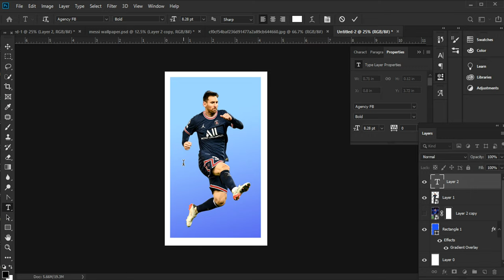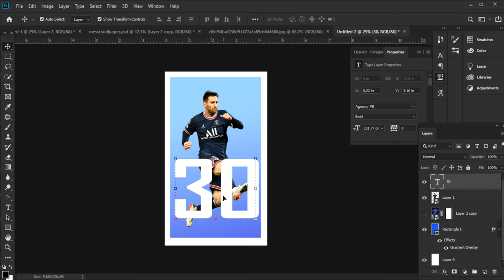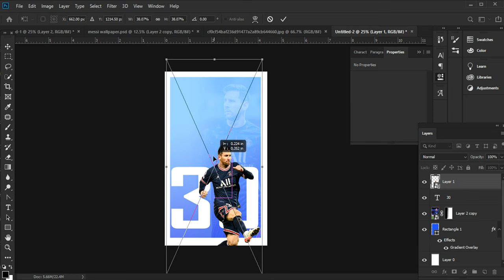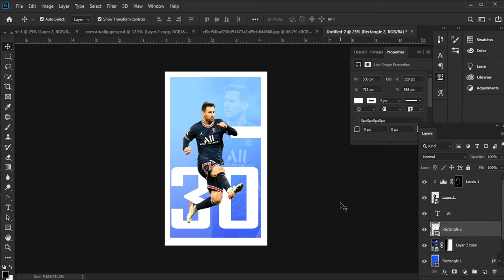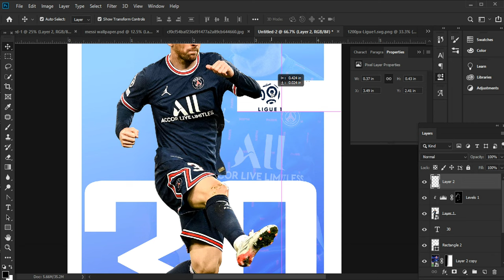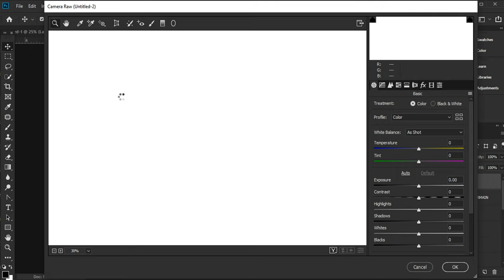Speed art Photoshop messi Poster design graphic design tutorial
this video is made for learning purpose